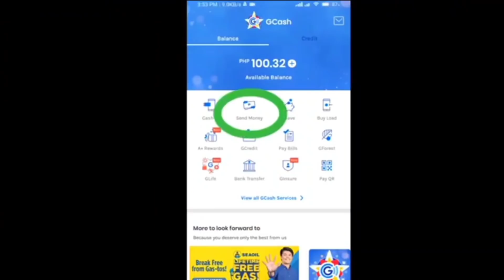TRIP to BAGUIO | Ang daming Freetaste HAHA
(Copy link and Paste to Chrome)

Have a nice day Mahals, Spread the goodvibes!!

Open for Resellers :)

God bless mahals.

Mahals Community!